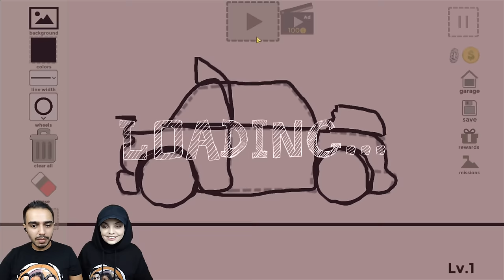TÜM PARKURLARI KENDİ ARABAMIZLA GEÇTİK !! 😱 Draw Your Car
Hepinize merhaba Canlar bugün Draw Your Car yani kendi arabanı çiz oyununu oynadık. Bu bölümde öncelikle kendi arabamızı çizdik ve zor parkurları geçtik. Oynarken biz çok eğlendik.